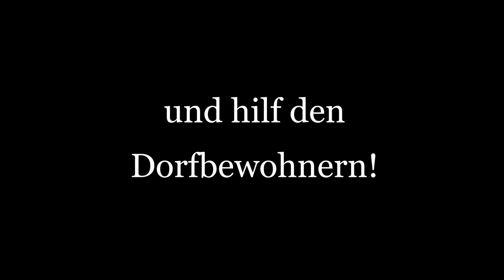Weihnachtsspecial Trailer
Hey, ich bin Vienna Let's play und ich begrüße DICH zu meinem neuem Video. Heute gibt es einen Trailer für meine eigen erstellte Minecraft Welt. Es geht um ein Weihnachtsdorf, das von einer Lawine getroffen wird. Für mehr Informationen schau dir einfach das Video an.

Zum Spiel:
Minecraft für Windows 10
Erschaffe alles, was du dir nur vorstellen kannst. Erforsche zufällig erstellte Welten. Überlebe den Kampf gegen gefährliche nächtliche Kreaturen.
Probiere das Spiel kostenlos aus, bevor du dich entscheidest, welche Sammlung am besten zu dir passt. Falls du Minecraft bereits gekauft hast, kannst du dich im Windows Store mit deinem Microsoft-Konto anmelden, um das Spiel erneut zu installieren.

Entdecke unendliche Welten, und baue Unglaubliches, von einem einfachen Zuhause bis hin zu riesigen Burgen. Spiel im Kreativmodus mit unbegrenzten Ressourcen, oder grab dich im Überlebensmodus tief in die Welt, während du Waffen und Rüstung produzierst, um gefährliche Kreaturen abzuwehren. Baue, erkunde und überlebe allein oder mit Freunden auf mobilen Geräten, Switch, Xbox One und Windows 10.

ERWEITERE DEIN SPIEL:
Marketplace – Entdecke im Marketplace die neuesten Community-Kreationen. Hol dir einzigartige Karten, Skins und Texturpakete.

Slash-Befehle – Passe dein Spiel an. Du kannst Gegenstände vergeben, Kreaturen beschwören, die Tageszeit ändern und vieles mehr.

Add-Ons – Mit kostenlosen Add-Ons kannst du dein Spiel noch weiter individualisieren. Wenn du technikbegeistert bist, kannst du das datenbasierte Verhalten im Spiel ändern, um neue Ressourcenpakete zu erstellen.

MEHRSPIELER
Realms – Spiele auf Realms (dein privater Server, den wir für dich hosten) mit bis zu 10 Freunden – plattformübergreifend, jederzeit und überall. Probiere eine kostenlose In-App-Demoversion für 30-Tage aus.

Mehrspieler – Spiele mit einem kostenlosen Xbox Live-Konto online mit bis zu 7 Freunden.

Server – Tritt kostenlosen MMO-Servern bei, und spiele mit Tausenden anderen Spielern. Entdecke gigantische Community-Welten, tritt in einzigartigen Minigames gegen andere an, und triff in Lobbys jede Menge neue Freunde.

Downloads:
Minecraft Welten (Bedrock Edition):